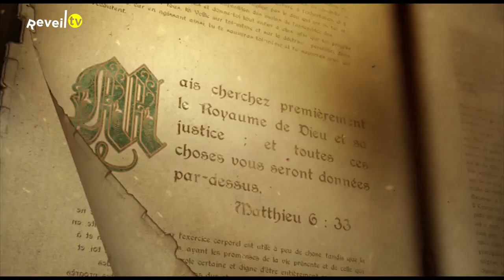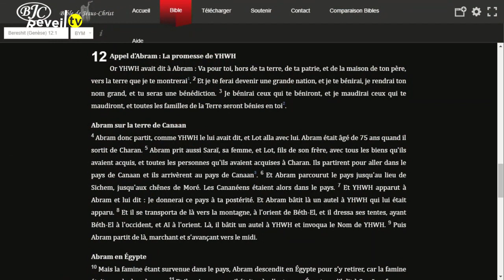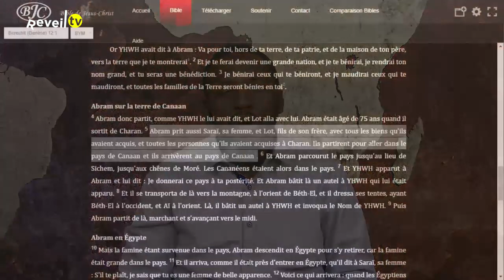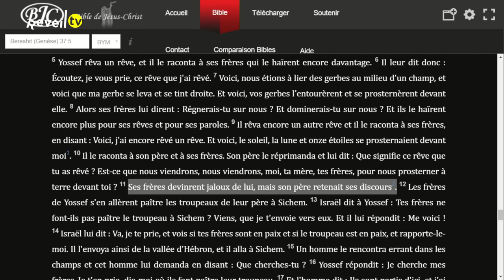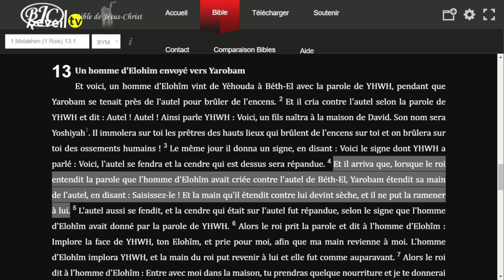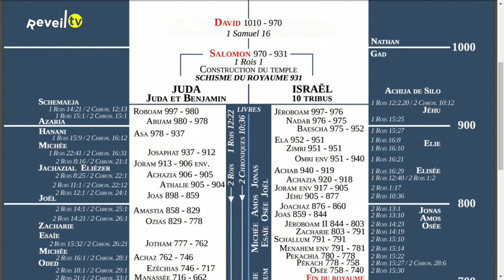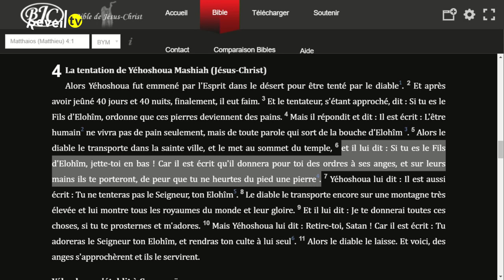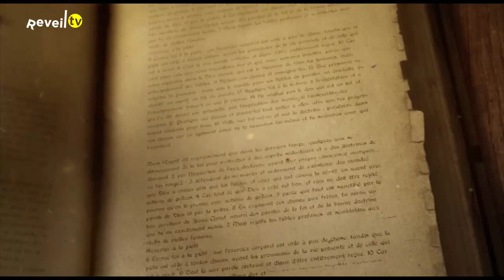Savoir attendre les promesses du Seigneur (Evrard M. - 31/01/2020)